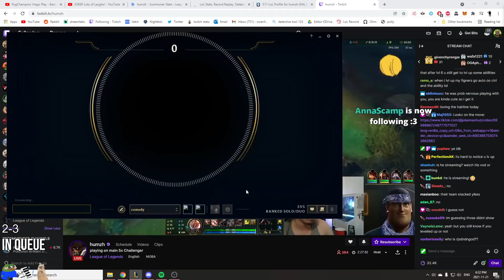New Gosu Has Been Born - Best of Saskio Streams 1658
New Gosu Has Been Born

0:00 Saskio
0:20 xDavemon
0:31 Damnitsnam
0:50 Bobqin
0:56 Solarbacca
1:09 LL Stylish
1:19 Miku
1:34 Vakin
2:00 Tobias Fate
2:18 Dzukill
2:40 Biofrost
2:54 LS
3:19 Jurassiq
3:46 Kpx Noisy
4:11 Solarbacca
4:36 Lethalborz
5:01 Solarbacca
5:12 LS
5:25 Biofrost
5:48 LL Stylish
5:56 Lolb1no
6:11 Lightrocket2
6:38 Maged
7:05 Nickichh
7:15 Pijack
7:27 Miku
7:43 Son0ra
7:57 LL Stylish
8:07 Dotnumber1
8:33 LS
8:49 Werlyb
9:05 Dzukill
9:21 Lightrocket2
9:39 Dun
9:56 Doriluz
10:41 Brotiss
10:54 Tyler1
11:33 Doaenel